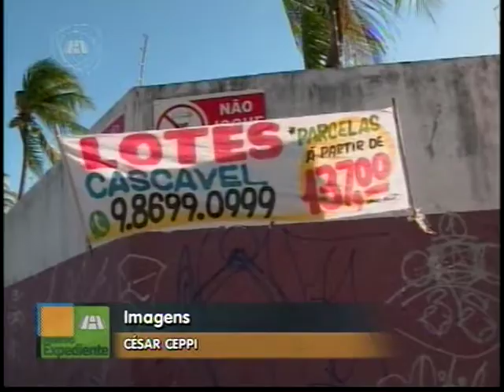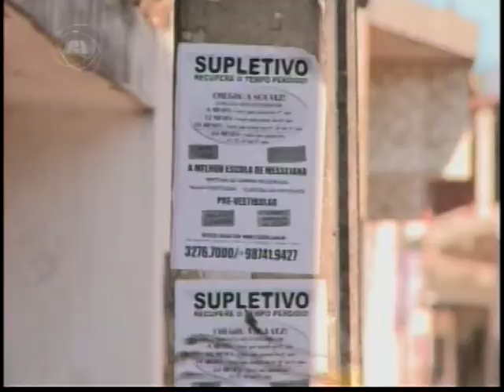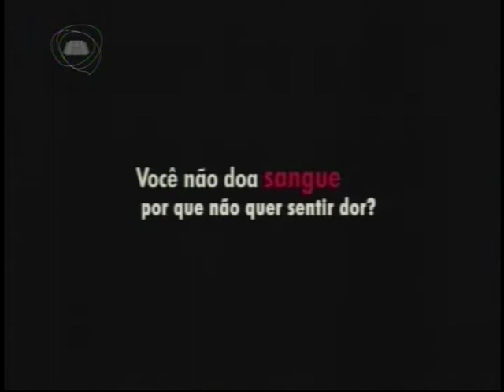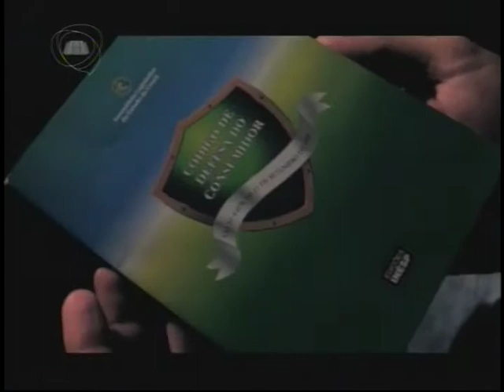TELEJORNALISMO | Primeiro Expediente 07/08/17